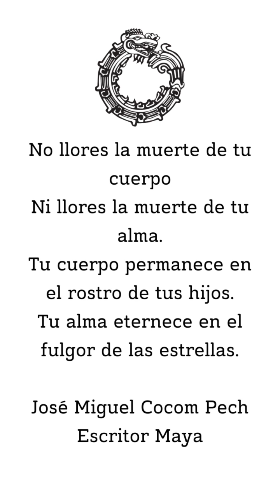Celebrando la muerte en el Hanal Pixan 2023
La vidacreativa tiene ciclos de renovación... las ideas, los proyectos, las circunstancias, la inspiración, todos tienen momentos de extinción y transformación que será mejor vivir con dignidad y asombro, en lugar de aferrarnos a lo que tiene que morir. ¿Qué tal si le hacemos un altar a nuestro viejo yo, para despedirlo y honrarlo con humildad y hacer espacio al nuevo? Estas son lecciones que nos deja el hanalpixan y el arcano número 13 del tarot.